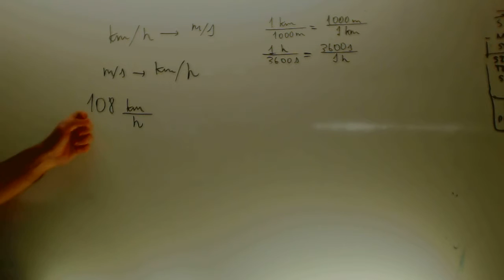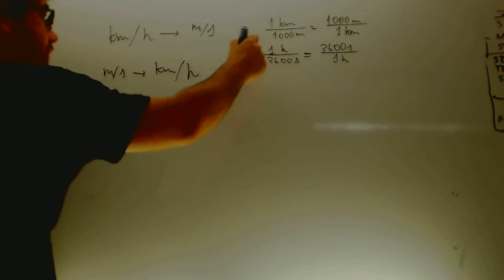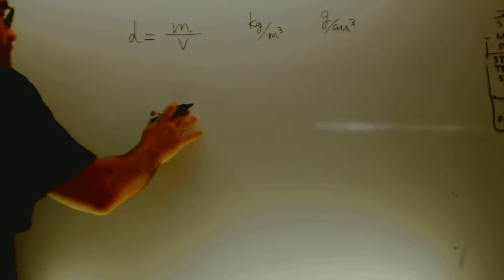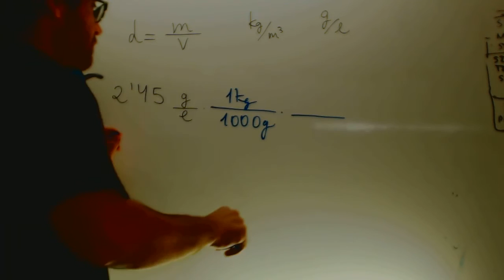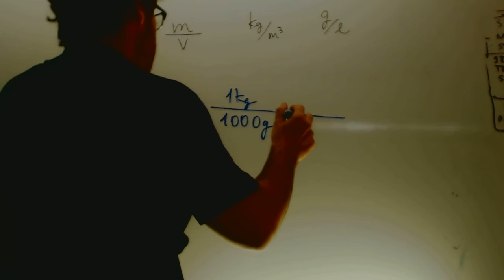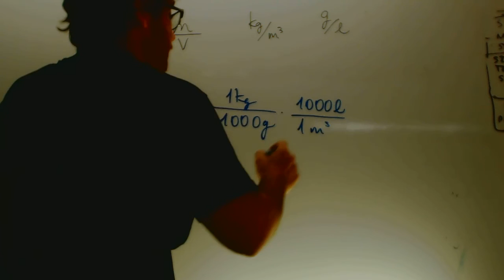Factores de conversion 02 Fisica y Quimica 3 ESO Academia Usero Estepona